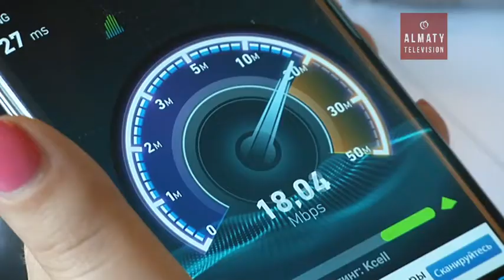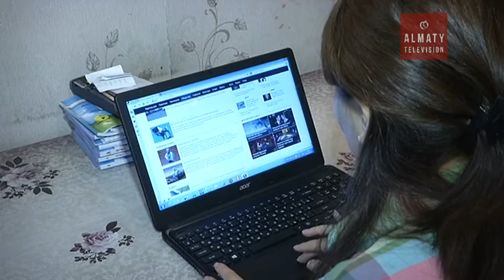С 2017 года начнется эпоха цифрового Казахстана (31.08.16)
Со следующего года в буквальном смысле начнется эпоха цифрового Казахстана. Профильное ведомство запускает масштабную программу, рассчитанную на 5 лет. Она включает подготовку ай-ти специалистов, проведение интернета в селах, повышение эффективности работы в госорганах  благодаря внедрению цифровых технологий.